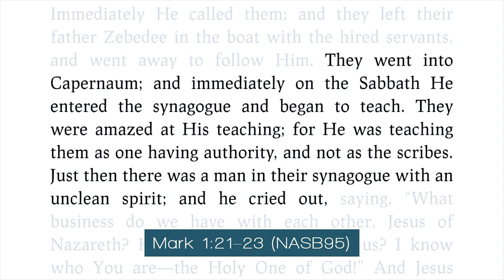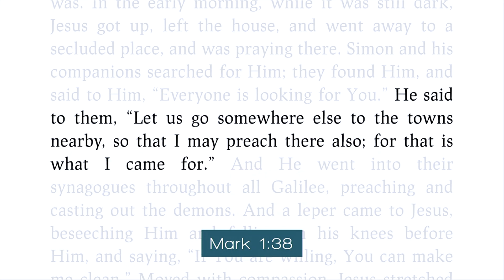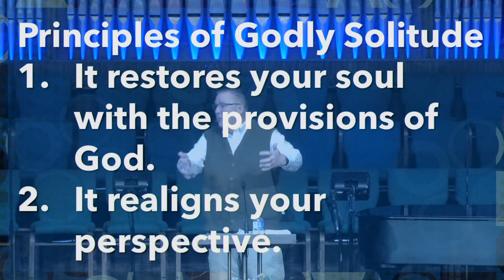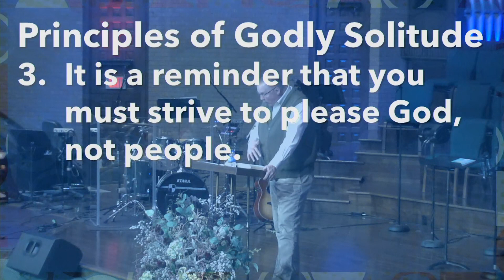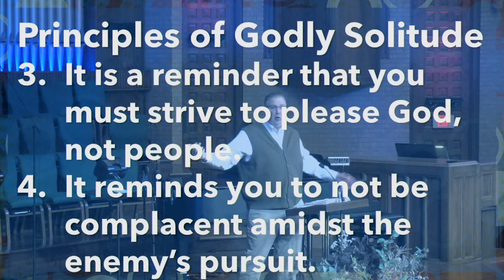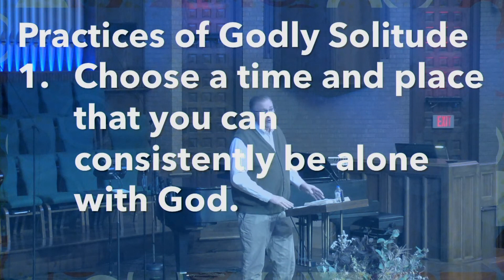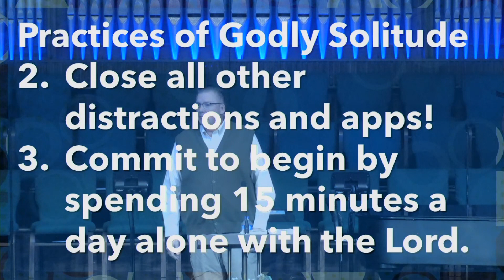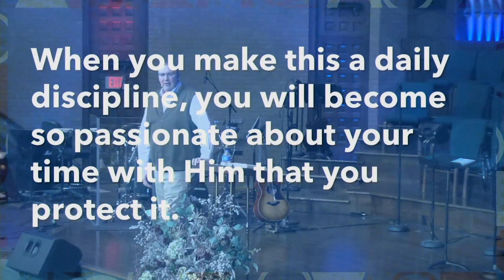CONNECT4 Part 4